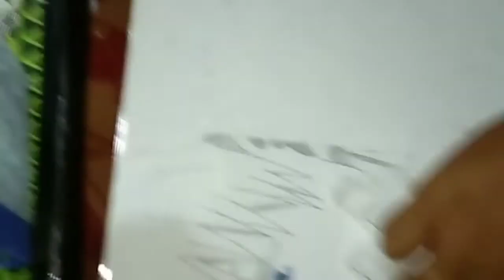Drawing Gojo Satoru X Sukuna | From Jujutsu Kaisen